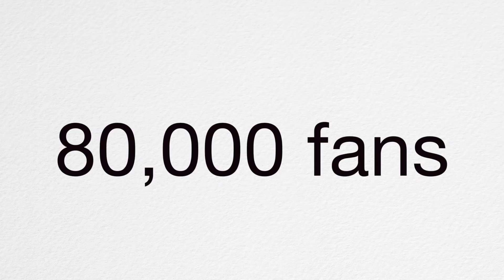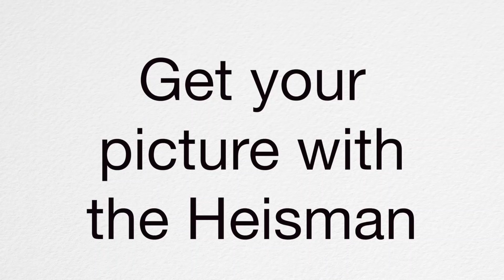2018 Oklahoma Sooners Football Spring Game News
The 2018 Oklahoma Sooners Football Spring game consists of all kinds of fun and activities. Here's all the the news you need about Lincoln Riley's quest to fill Owen Field with 80,000 fans, including a Trace Adkins concert and footrace with Marquise Hollywood Brown.

//LINKS//

//BIO//